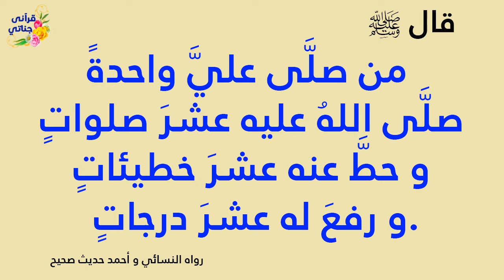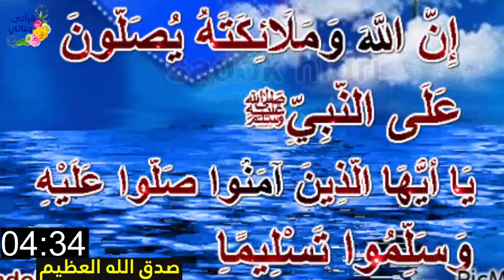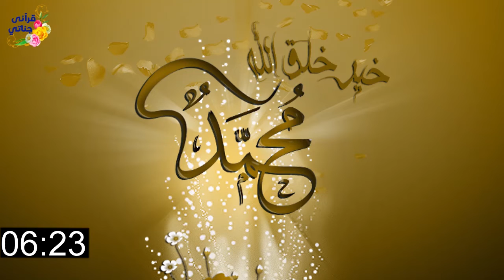فرصة العمر تعال نغتنم ألف رحمة من الله تعالى في سبع دقائق الصلاة على الحبيب محمد